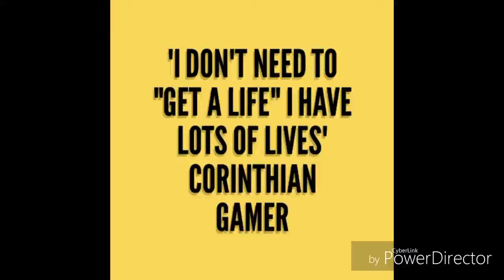Vainglory Idris montage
A small montage of my favourite hero, idris